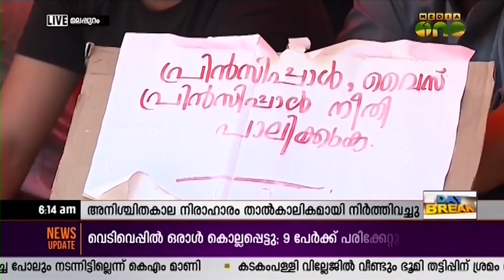Kuttippuram MES Engineering College indefinite strike temporarily settled